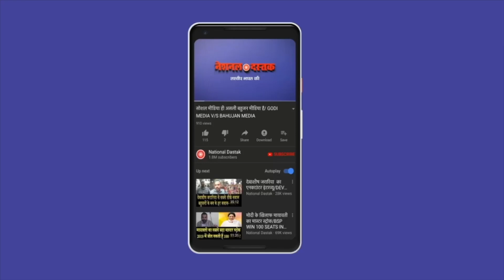मणिपुर केस से हिल गया देश/BIG NEWS ON MANIPUR CASE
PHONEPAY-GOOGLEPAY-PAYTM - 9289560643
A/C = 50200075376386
IFSC = HDFC0000314
Reporter-PRIYANKA
Editor-PRIYANKA
Camera person-ASHISH